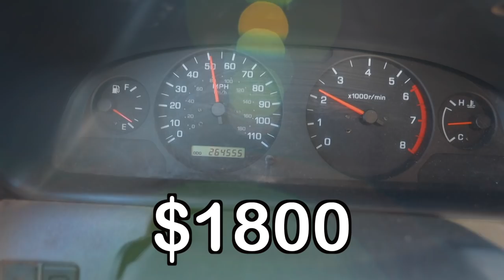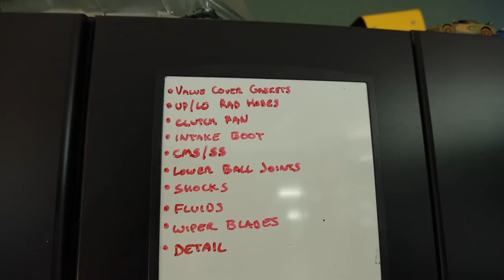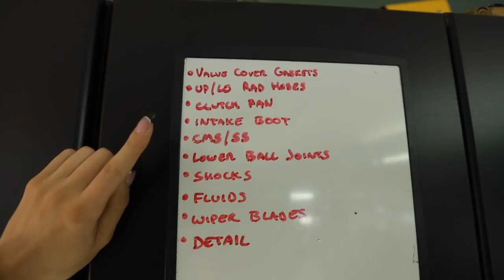Buying My Little Sisters First Project Vehicle // Vlog Series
The shop hunt continues, new updates, and my little sister buying her first own vehicle ever.

Britt F.
Chad B.
Col. L.
Curtis S.
Daniel F.
Darren M.
Dave
David L.
Jeffrey P.
Josh H.
Kevin C.
Mark L.
Meghan "in Seattle"
Nenad R.
Ray I.
Terry S.
Todd C.